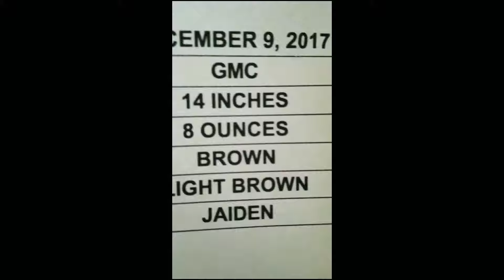Grayson's Present (He loved it so much)